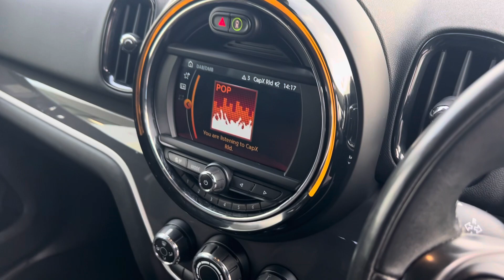SB68 LDK - MINI Countryman Cooper SE